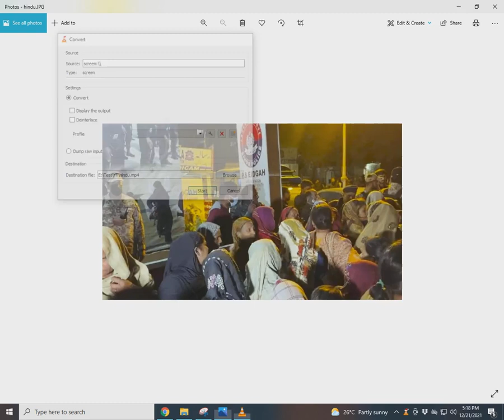Man arrested for vandalizing Hindu temple in Karachi’s Ranchore Line air aviation info channel